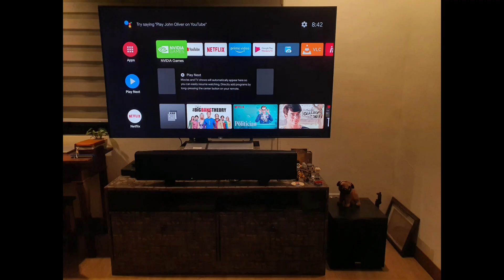OLaf and Litlit's Adventures with Bogart ang Pusang Dedma || Dog vs Cat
Thanks!!!